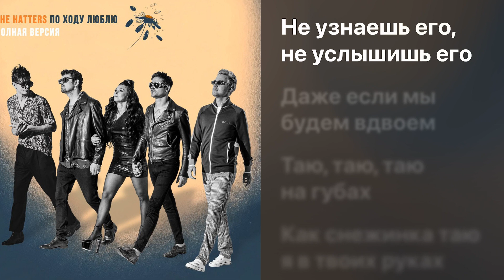Таю - The Hatters, Валерия (караоке, минус)